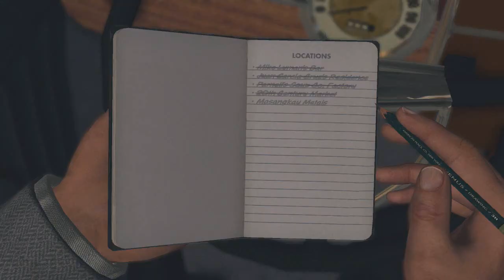LA Noire : The Complete Edition w/ Kermando - Part 71 - Thompson Rampage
My playthrough of LA Noire The Complete Edition.

Games I intend on playing at some point:

COD Blops 1+2 MW3
LA Noire
Max Payne 3
Walking Dead
WWE All Stars + SVR2011 + WWE12+13
Hitman Absolution
Farcry 3
Saints Row 3
Dead Island
Gears Of War 3 + Judgement
Battlefield Bad Company 2+3
Skyrim
Army Of Two 40th Day + Devils Cartel
GTA 5

If there is any games you would like to play with me online on multiplayer or any co-op modes then send me a message or comment and we could do a dual commentary recording.